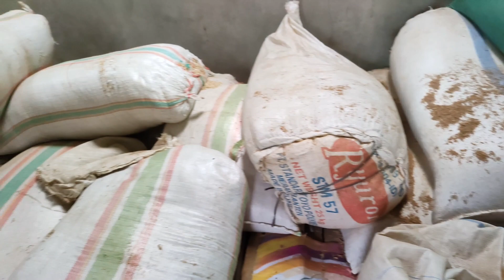PETERNAKAN KAMBING BOER & DOMBA MERINO SISTEM TERINTEGRASI